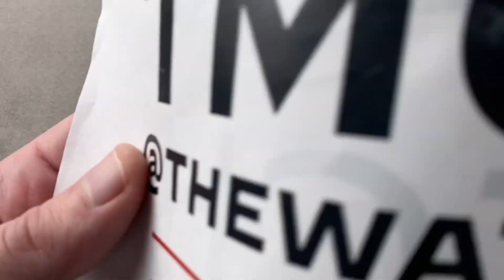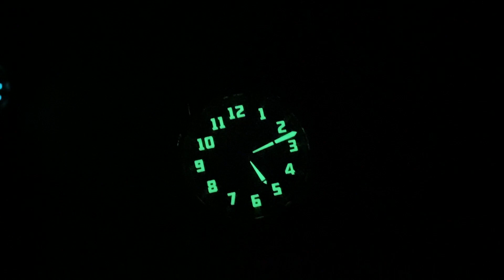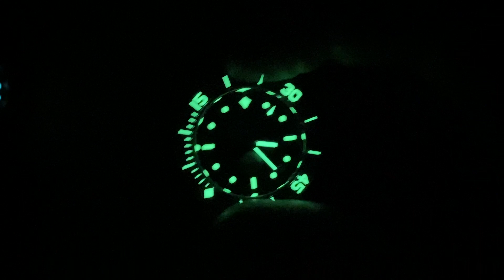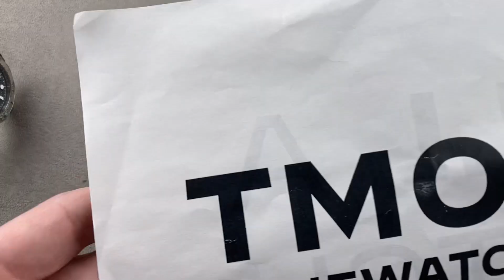Rolex Sky Dweller GMT / Annual Calendar Review + Oysterflex Strap: Preowned Rolex & Luxury Watches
The newest Rolex Sky Dweller Oysterflex today headlines an all-star lineup as Tim Mosso takes watch collectors on a guided luxury watch safari. While the 2021 Rolex novelties have yet to hit shelves, the 2020 Sky Dweller on Oysterflex strap / bracelet is ready to roll from the world leading WatchBox inventory of luxury preowned watches. Add a white gold Rolex GMT Master II and a discontinued Oyster Perpetual 39mm, and you have a triple threat of sports watches ready to tackle spring 2021.

Originally launched at Baselworld 2012, the Sky Dweller is Rolex’s most complicated watch of all time. With a GMT second time zone in 24-hour format, a clever annual calendar, and an automatic winding caliber 9001 with three days of power reserve, this 42mm Rolex is a versatile companion. Rolex’s annual calendar is wheel-based and capable of being set forward or backwards with no risk of damage. A “Ring Command” bi-directional bezel cycles between the three setting modes of the Sky Dweller movement.

Rolex’s Sky Dweller – here in Everose rose gold – is a rugged sports watch. New for 2020, the black Rolex Oysterflex strap contrasts handsomely with the warm gleam of rose gold and improves the sporting credentials of the Sky-Dweller model. The Oyster clasp incorporates a version of the Glidelock sliding size adjustment used in the Submariner and Sea Dweller models. Despite the mobile bezel, the Sky Dweller boasts 100-meter water resistance.

This Sky Dweller, reference 326235, incorporates a “chocolate” sunburst metallic dial with fully luminescent rose gold hour indices.

For those who prefer a more traditional Rolex sports watch experience, today’s show also features GMT-Master II and a 39mm Oyster Perpetual. This particular GMT-Master II is the 126719BLRO – the white gold “Pepsi” bezel GMT with Oyster bracelet that debuted at Baselworld 2019. Minimalists will enjoy our Oyster Perpetual 39 with cyan accented grey metallic sunburst dial.

• 27:28 Blancpain Fifty Fathoms MIL-SPEC 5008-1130-B52A (2017) $22,950
• 18:00 De Bethune DB27 Titan Hawk DB27S8 (titanium, black dial, automatic, 6-days)
• 29:24 De Bethune DB26 Perpetual Calendar DB26RS1 (rose gold, moonphase)
• 00:45 F.P. Journe Chronometre Souverain Black Label
• 04:02 F.P. Journe Chronometre a Resonance Black Label (2019 model)
• 02:28 F.P. Journe Chronometre a Resonance (“Resonance 3” / third generation)
• 15:26 Greubel Forsey Balancier S titanium with blue trim and blue strap
• 11:04 H. Moser & Cie Heritage Centre Seconds Funky Blue 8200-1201 $13,950
• 12:54 H. Moser & Cie Pioneer Tourbillon 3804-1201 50 pieces, flying tourbillon
• 25:37 Jaeger LeCoultre Master Ultra Thin Perpetual Calendar Q1308470 black dial, steel $15,950
• 08:49 Omega Seamaster Diver 300M Nekton Edition 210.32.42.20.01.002 $5,950
• 06:27 Omega Seamaster Apnea Chronograph 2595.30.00 silver dial, free dive timer $3,350
• 05:05 Patek Philippe 5150R-001 “T150” $54,950
o Tiffany & Co. 150th Anniversary, annual calendar, officer’s watch
o Tiffany signed dial, 150 pieces for 2001 model year
• 21:27 Rolex Oyster Perpetual Sky Dweller 326235 Oysterflex, rose gold $47,950
• 20:30 Rolex Oyster Perpetual 39mm 114300 grey sunburst dial $8,450
• 23:39 Rolex Oyster Perpetual GMT Master II 126719BLRO white gold, meteorite, Pepsi bezel $64,950

for the latest pre-owned luxury watch arrivals and industry-leading value in previously loved luxury timepieces.